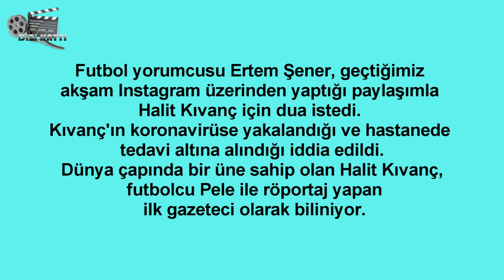Halit Kıvanç tan Kötü haber Usta gazeteci...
İlk Dizi ve Magazin Haberlerini Kanalımızdan Takip edebilirsiniz.Teşekkürler...